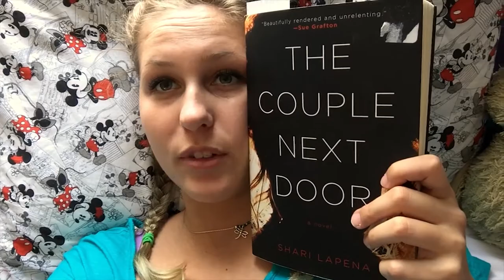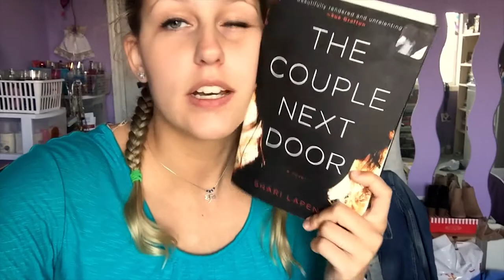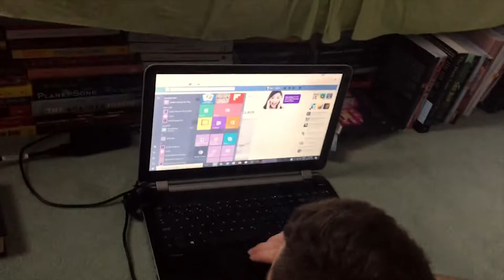BOOKTUBE-A-THON DAY 7 | OMG JAY FINISHED A BOOK